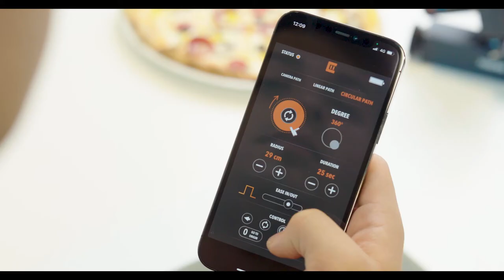Trexo Wheels | Food Videography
Trexo wheels is great tool for making creative Food videos